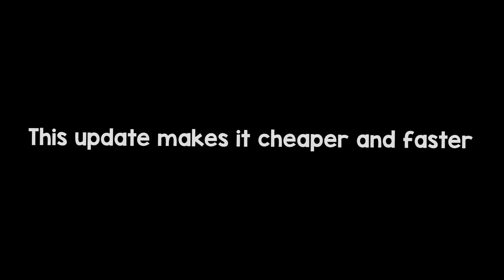[Tutorial] 11x12 Cubemaker V1.5 | Updated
►Material List:
1x Observer
2x Piston
2x Building Block
3x Sticky Piston
5x Glass
5x Redstone Block